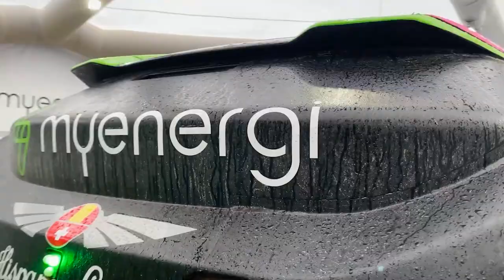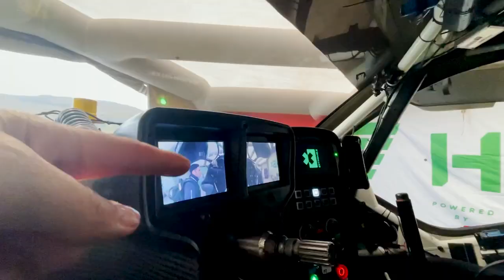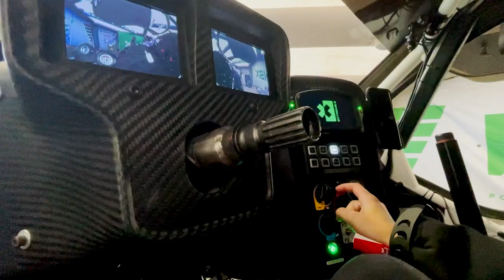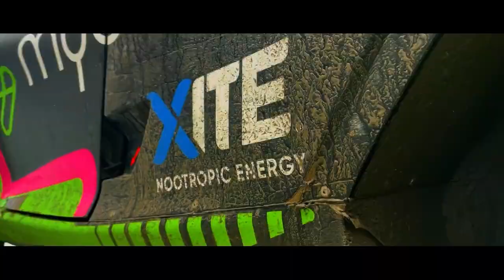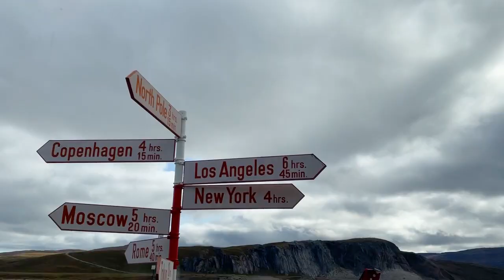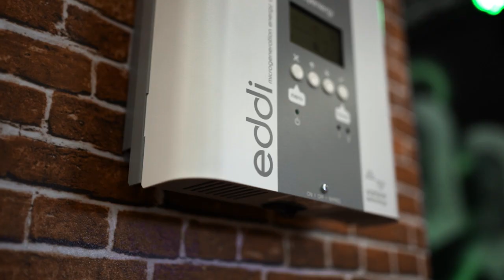Extreme E | Arctic X Prix - myenergi legacy project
Back in August we headed out to Greenland to join @ExtremeXEXH for their Arctic X Prix, not only to show support to our XITE ENERGY RACING team but to leave a lasting myenergi legacy right at the epicentre of the latest race.

Working alongside the race organisers we transformed the energy supply at a local school by installing a ground-mounted solar array, battery storage system and eddi micro-generation diversion device. Wirelessly connected via a myenergi harvi, the set-up will collectively is providing the school with free renewable energy and hot water – a completely carbon neutral utility solution.

We didn't stop there, we also installed a zappi wallbox, allowing staff with electric vehicles to top-up their batteries during the day. The project aims to act as a showcase of renewable connectivity and is part of the championship’s commitment to making a positive difference at each race location.

To bring you all the Arctic action, we sent Ric Boullemier @GenerateMediaTeam  to go behind the scenes and capture the whole thing!